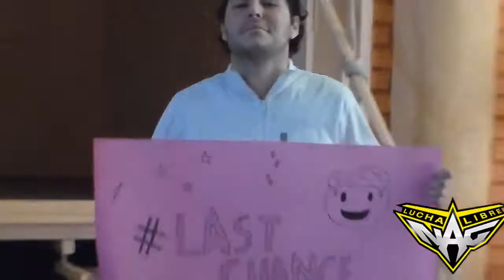NAG ESPECIAL DE VERANO RESUMEN // HIGHLIGHTS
GUERREROS!